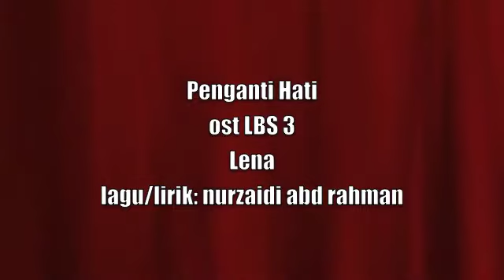Penganti Hati- Lena